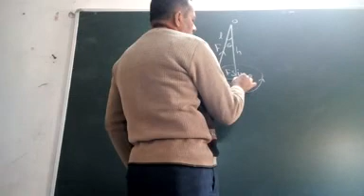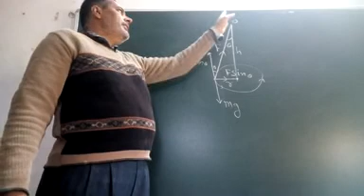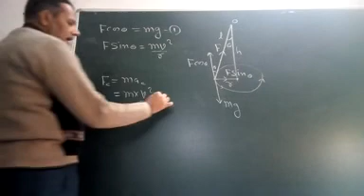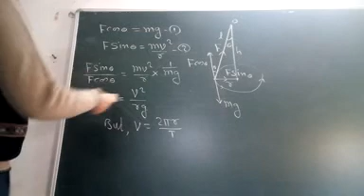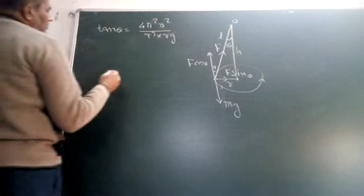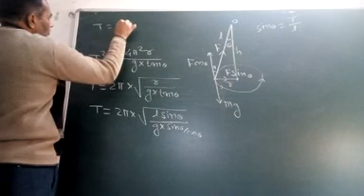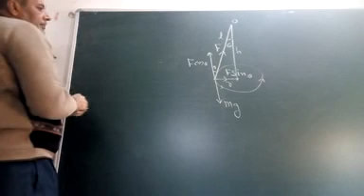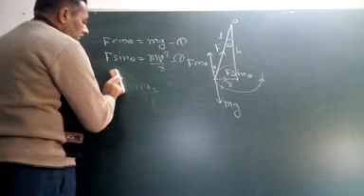Motion In A Plane ( Conical Pendulum )